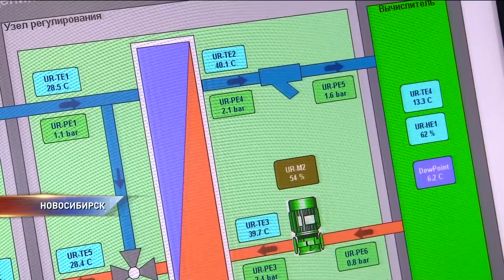В Новосибирске создали суперкомпьютер